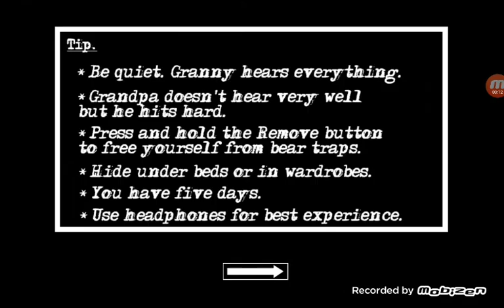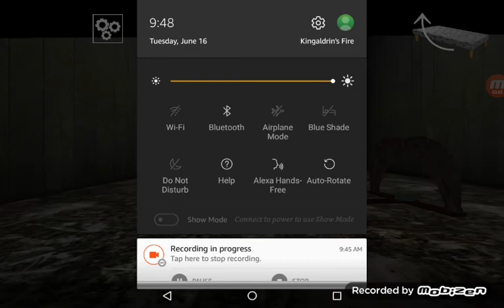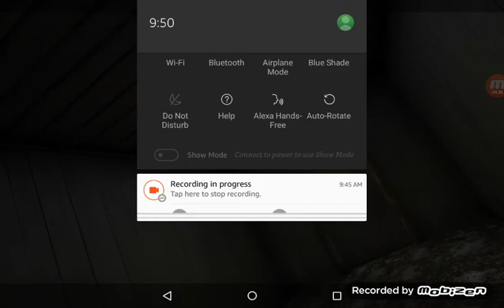Granny Chapter 2 On Game Over